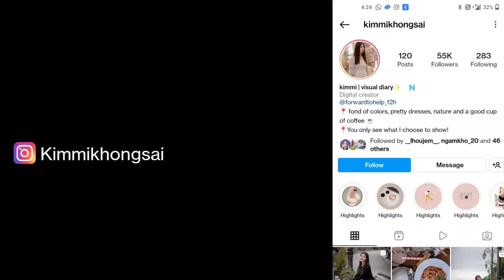Photoshoot With Kimmi Khongsai Kuki Actress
River flow in you